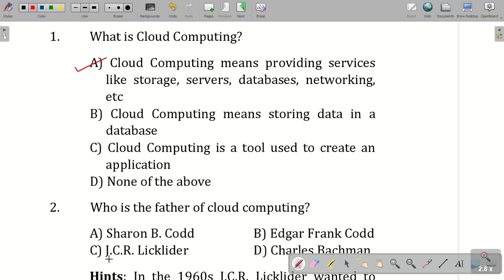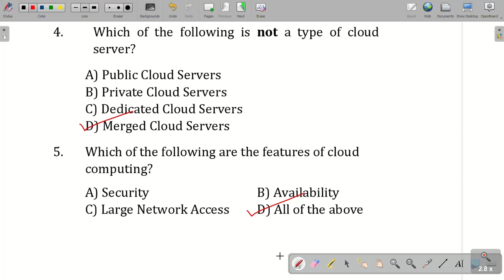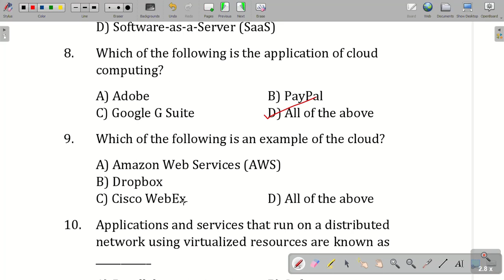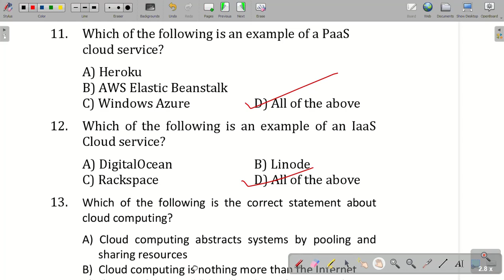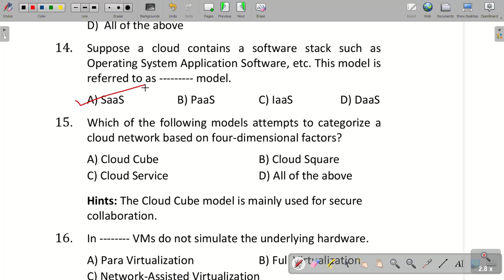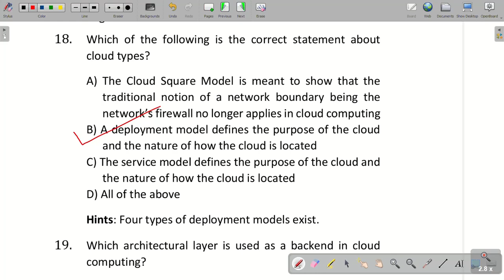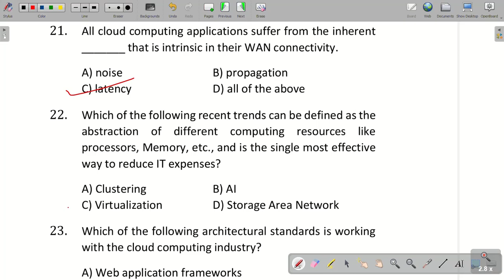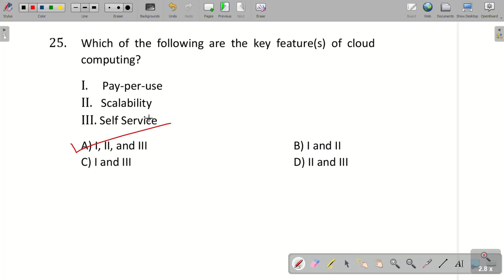Cloud Computing #1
Cloud Computing, Cloud Computing MCQ, MCQ Cloud Computing, MCQ on Cloud Computing, Computer Science, Cloud Computing MCQ Based Questions, NTA UGC NET,